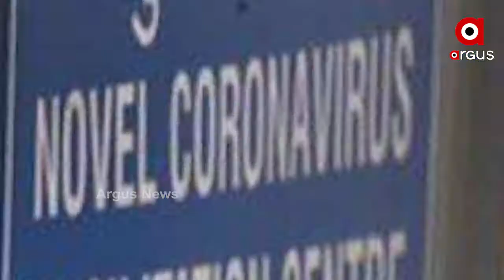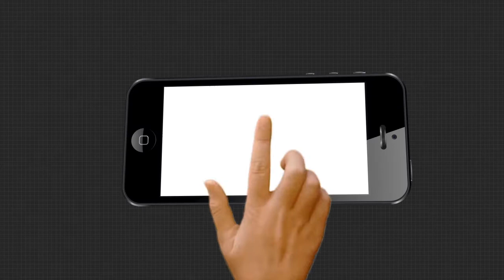କରୋନା ରୋକିବାରେ ସହାୟକ ହୋଇଛି ଭାରତୀୟଙ୍କ ଅସ୍ୱାସ୍ଥ୍ୟକର ଅଭ୍ୟାସ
ମାରାତ୍ମକ କୋଭିଡ୍‌-୧୯ ବିଶ୍ୱସାରା ଆତଙ୍କ ଖେଳେଇଥିବା ବେଳେ ସଂକ୍ରମିତଙ୍କ ସଂଖ୍ୟା ଦୃଷ୍ଟିରୁ ଭାରତ ଦ୍ୱିତୀୟ ସ୍ଥାନରେ ରହିଛି । ତେବେ ଜନସଂଖ୍ୟା ତୁଳନାରେ ଅନ୍ୟଦେଶଗୁଡ଼ିକ ଅପେକ୍ଷା ଭାରତରେ ସଂକ୍ରମିତ ଏବଂ ମୃତକଙ୍କ ସଂଖ୍ୟା ଅତି କମ୍ ...
ଅଧିକ ଖବର ପାଇଁ ଡ଼ାଉନଲୋଡ କରନ୍ତୁ “Argus News” ଆପ୍